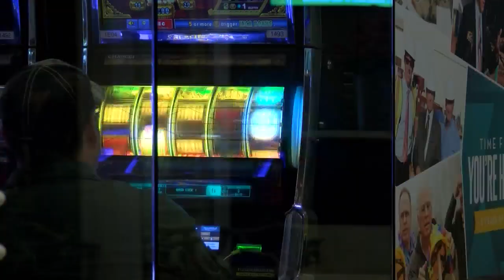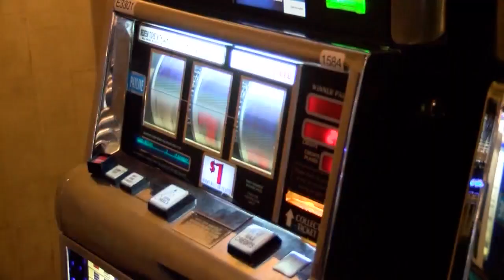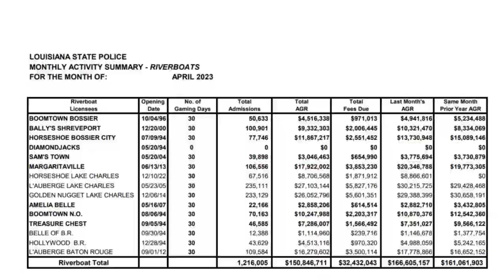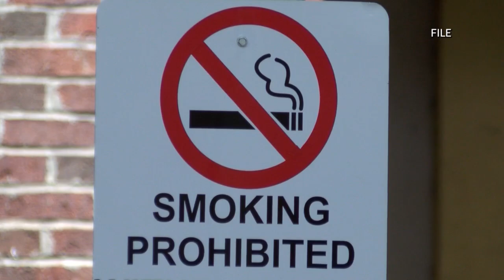Shreveport city council will decide on smoking inside casinos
New legislation is brought back that would allow smoking inside Shreveport casinos on one floor.